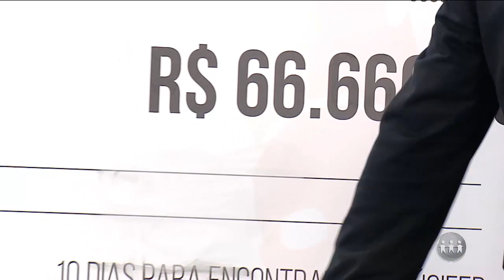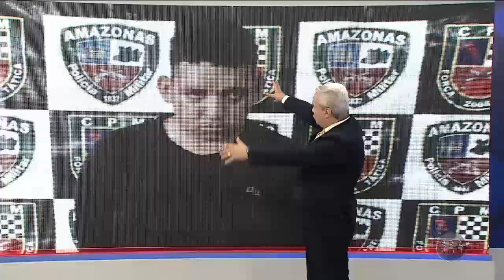ALERTA AMAZONAS - 2º Bloco - 26/07/19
Assista ao segundo bloco do programa Alerta Amazonas deste sexta-feira. O  Alerta Amazonas é exibido às 17h45 (horário Manaus) de segunda a sábado, na TV A Crítica (canal 04 | NET 514) e pelo aplicativo AcríticaPlay.